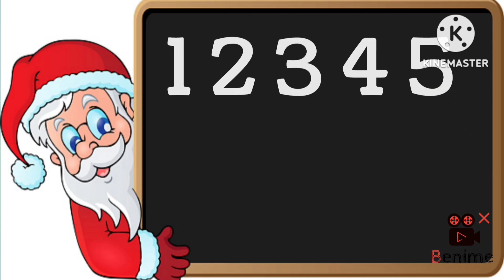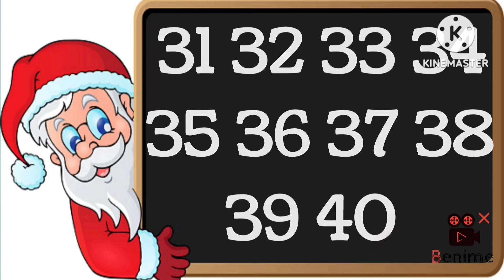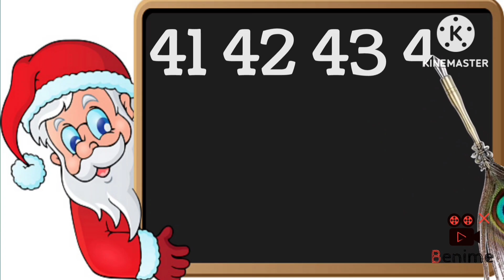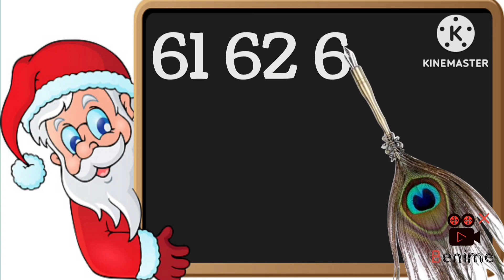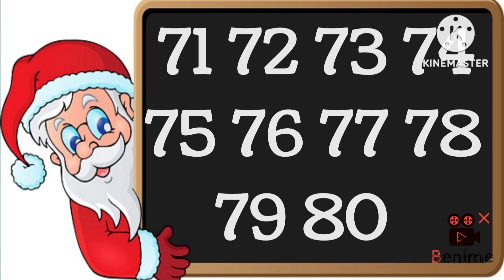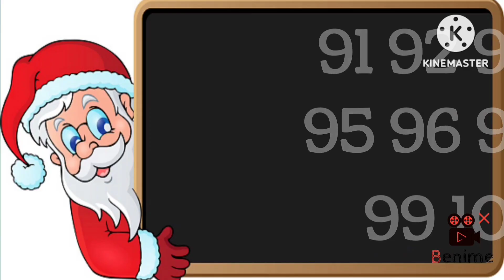Ginti ! 1 से 100 तक गिनती ! One to Hundred Counting ! Counting Number Preschool Rhymes !!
1 to 100 counting Learning with Santa Claus
Santa Claus Learning counting one to Hundred
Santa Claus Learning
Santa Claus easy learning
Learn Counting
one two three 1 से 100 तक गिनती अंग्रेजी में
counting Number for kids and more Preschool Rhymes
Ginti 1 से 100 तक गिनती
counting 1 to 100
nursery knowledge
preschool learning video for kids
kids preschool teaching
kids rhymes